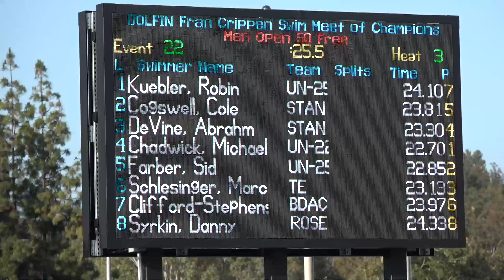Men’s 50m Free Semis 3 | 2018 Fran Crippen Swim Meet of Champions